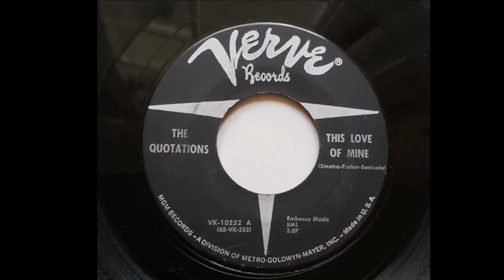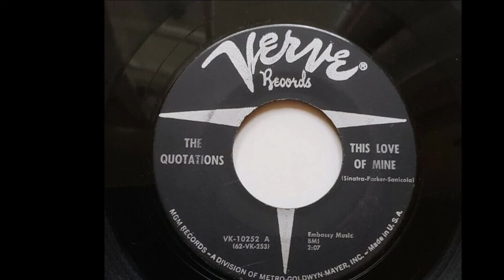The Quotations - This Love Of Mine 1962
The Quotations (Brooklyn, New York)

Personnel:
Larry Kassman (Lead)
Richie Schwartz (First tenor)
Lew Arno (Second Tenor)
Harvey Hershkowitz (Baritone)

Biography :
The Quotations Brooklyn, best known for their 1961 smash hit "Imagination", were first formed in late 1958 in Barney's pool room on Kings Highway and East 14th street in Brooklyn, N.Y. Richie Schwartz (First tenor), Lew Arno (Second Tenor) and Harvey Hershkowitz (Baritone) were harmonizing when Larry Kassman asked if he could sing with them. Larry instantly was asked to join the group as lead singer. The group took their name from a song "Quotations Of Love" that a friend Mike Rose had written and the group often sang.

The Quotations could often be found singing under the Rainbow Store by the Kings Highway train station, Manhattan Beach, The Brighton Beach boardwalk and at Sid Gordon's Bowling Alley. Most Members attenuated James Madison High School. In 1959 they recorded their first demos "Time Was", "Sunday Kind Of Love" and "September In The Rain". Lew Arno sings lead on "September in The Rain". A songwriter who worked for Don Kirshner and whose brother was a friend of the Quotations heard the group and decided to become their manager. The songwriter, Helen Miller took the group on various auditions but the group was always told to come back with original Material.

In 1961, the Marcels had a number one hit with "Blue Moon" and this gave the idea to take another old standard and give it some outrageous treatment. In 1961, the Quotations first release "Imagination" on Verve Records a division of MGM brought the group Success. Concert appearances followed as far away as Detroit and in the southern states. The flip side "Ala Men Sy" caused problems because many disc jockeys decided to play this side rather than "Imagination". In 1962 the Quotations follow-up release "This Love of Mine" b/w "We'll Reach Heaven Together" received some airily. In April 1962 the group recorded "See You in September" and "Summertime Goodbyes". The Quotations felt that "See You in September" was going to be a big hit for them. Verve Records planned a late spring release for this record but somehow the record didn't get released until the last week in August. Disc Jockeys decided to not play this summer song because the summer was all but over.

The Quotations rarest record was released on Admiral Records in early 1964. These two sides "In The Night" and "Oh No I Still Love Her" were recorded in 1962 and the group themselves were never aware that this record was released. Admiral records was owned by Richard Wolfe who was also the producer and arranger for the Quotations Verve Releases. "Why Not, Why Not You" is a demo recorded by the Quotations in 1962. Hellen Miller brought this tune and the Quotations arrangement of it to the attention of the Dovells and they released their own version of it one of their albums. "Too Young" and "Is It True What They Say About Barbara?" were recorded on Kapp Records in 1963 under the artist’s name Mike regal.
Mike Previously was the lead singer for Bobby Roy and The Chord-A-Roys who came from the Brighton Beach and the Sheepshead Bay Sections of Brooklyn and recorded for JDS Records. Mike also was the lead of the Romeos who recorded the answer to the Token's "Lion Sleeps Tonight" on Amy Records, "The Tigers Wide Awake". In 1964, Sandy Sonner replaced Lew Arno and the group recorded some acappella sides for Relic Records and finally the group broke up.